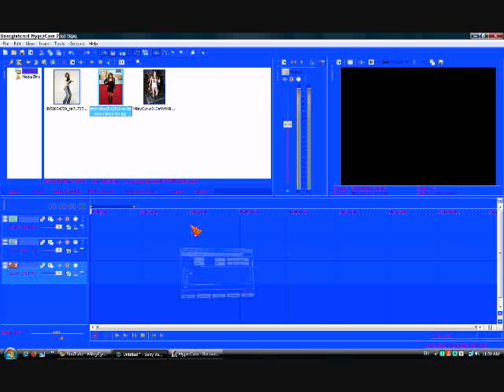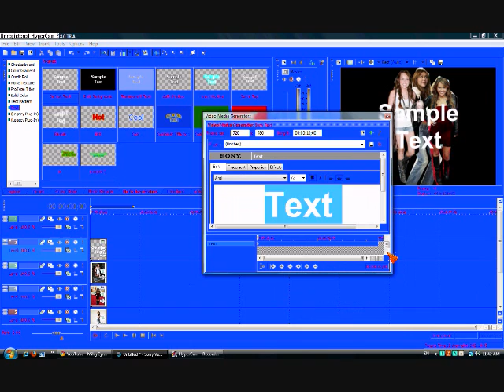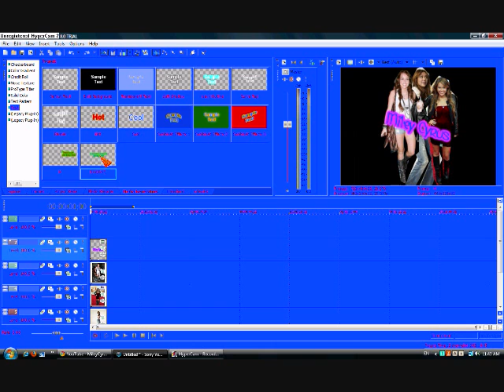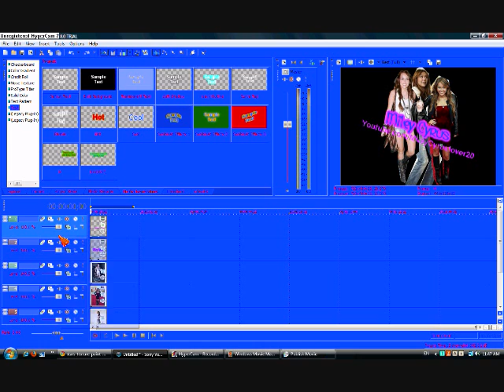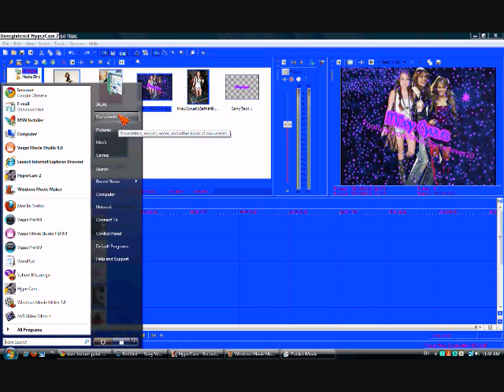How to make a background in Sony Vegas Tutorial